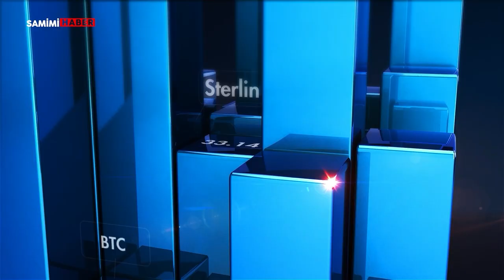Dünya Ekonomilerinde Son Durum I İslam Memiş İle Paranın Şifresi - Bölüm 1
Aleyna Horasan’ın sunduğu Paranın Şifresi programında Finans Analisti İslam Memiş, resesyonda olmasına rağmen dünya ekonomisinde 3. sıraya gelen Almanya ekonomisini değerlendirdi. Dünya ekonomilerinin çok da iyiye gitmediğini belirten Memiş, "Geneli itibariyle bütün Merkez Bankaları ekonomik yönden köşeye sıkışmış durumda. Dünyada dolaşan rezerv paranın yüzde 80'i dolar" dedi.